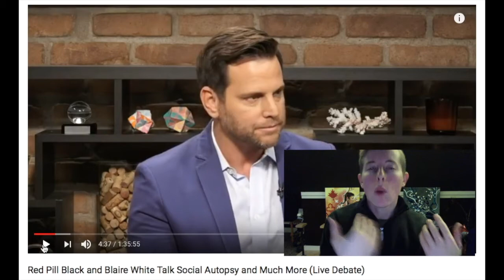Blaire VS Candace: A Breakdown of Social Autopsy - PART ONE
Hey peeps,

So I made a commentary response video to a live debate on the Rubin Report show, which included Blaire White against Candace Owens.

A Youtuber by the name: Tree of Logic, is a black conservative who found out about Candace and her potentially harmful website. I suggest you all click the links below to make up your own minds about this issue.

Since my video was over 4 hours long, I have broken it up into shorter videos, and will be uploading them as part of a series. I will be uploading each one in order, and adding the links in all of the descriptions as they are uploaded.